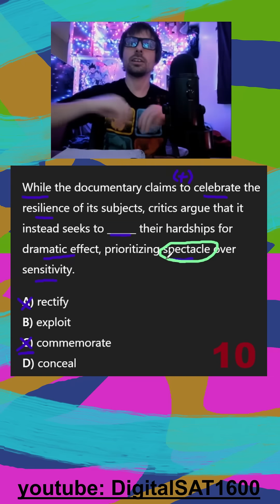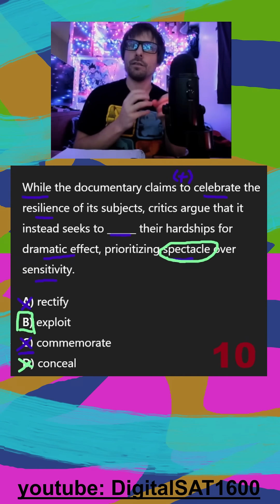Extra Vocab Practice #4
*NOT* from Bluebook

📘 Question Summary:
- rectify exploit commemorate conceal